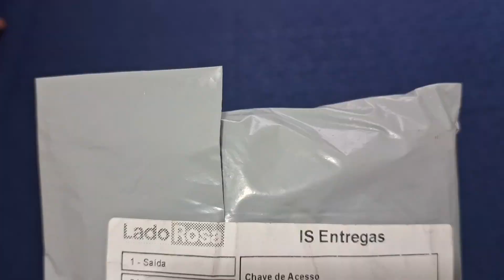APRENDA COMO LIMPAR SOFÁ RETRÁTIL / COMPRINHAS NO SITE LADO ROSA + RECEBIDO DA SHOPEE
Oi abençoados e abençoadas tudo bem com vocês? eu espero muito que sim tá bom.
Pra quem não me conhece meu nome é Tais Barbosa.
Se você gosta de vídeos e vlogs de dona de casa, faxina , limpeza e organização,  dicas , receitas, comprinhas para o lar, passeio em família e muito mais...!!!  inscreva-se no canal 🥰 ative o sininho 🔔 de notificação e deixa o seu like 👍🏻👍🏻para ajudar no crescimento do canal.🥰
Deus abençoe grandemente você seu lar e sua família e que seus sonhos em Deus possam ser realizados! Amém. 🙏
Então sem enrolação...vem pro vídeo.